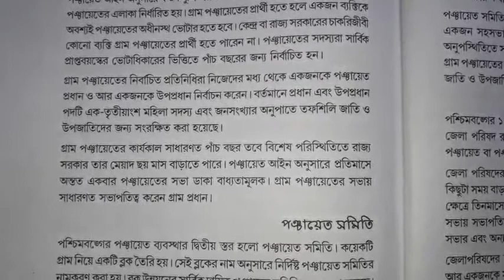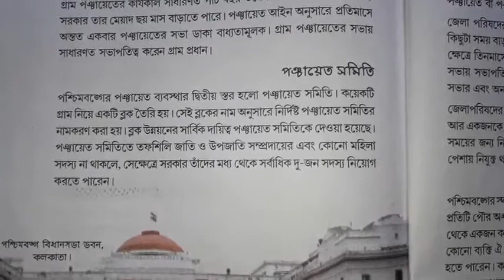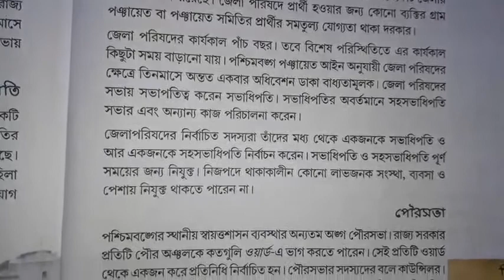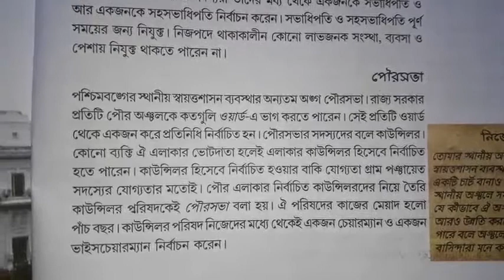অষ্টম শ্রেণি, ইতিহাস ( নবম অধ্যায় আঞ্চলিক স্বায়ত্তশাসন)--RM2